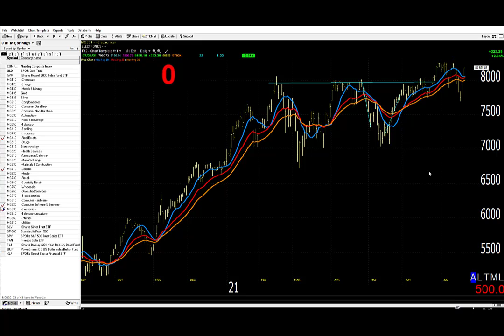07/22/21 Dave Landry's Market In A Minute-Continue To Honor Your Stops And Pick Your Spots Carefully